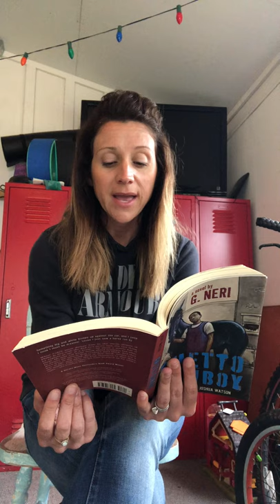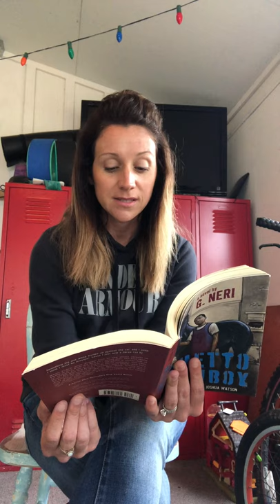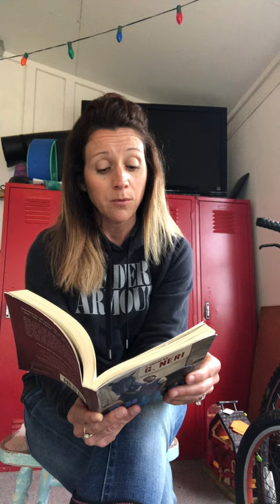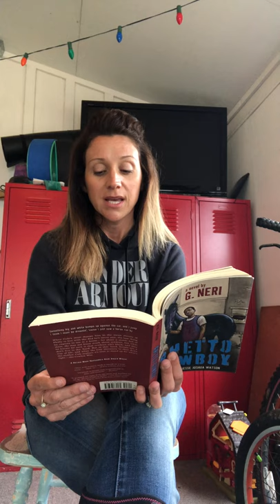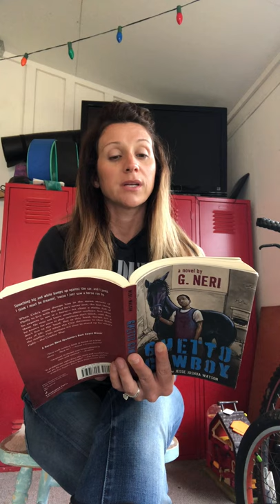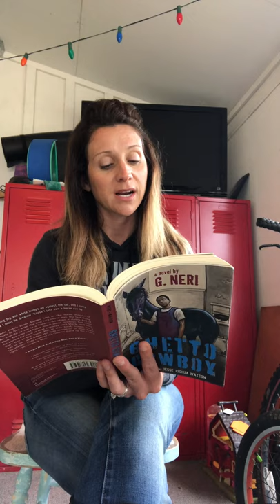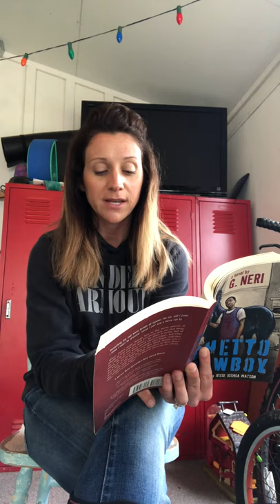Ghetto Cowboy Ch. 16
Cole visits the Speedway; Hollis interrupts to get an orange peeled